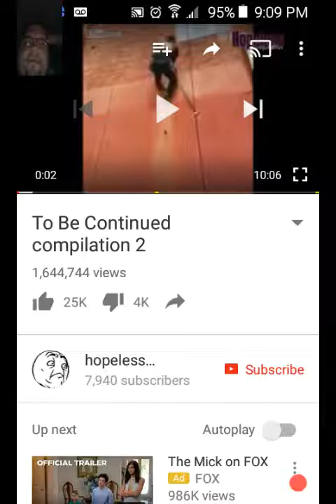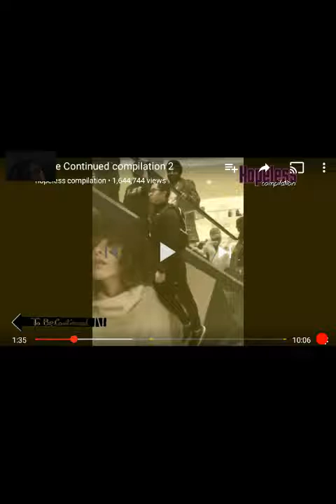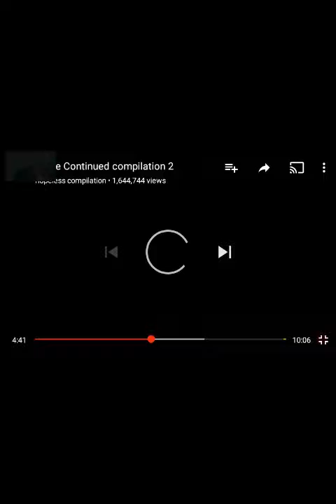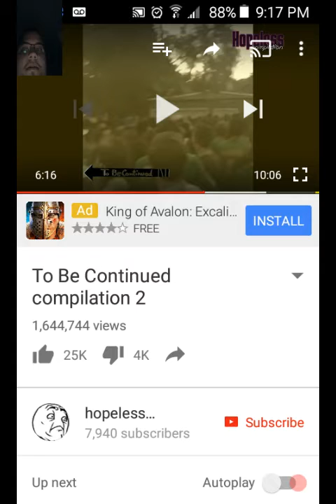To Be Continued compilation 2 ( REACTION )